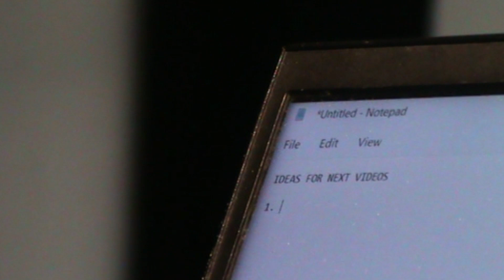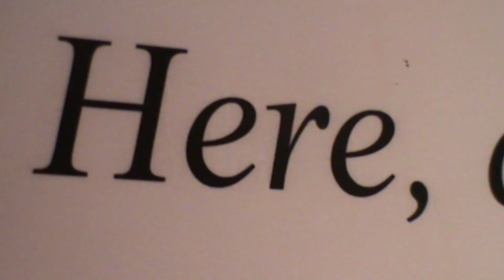i’m still learning and i’m grateful for it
‘How I Feel‘ is a series where i will be expressing emotions and joy through storytelling or just visuals
It’s just the  other side of me which you never get to see in the vlogs